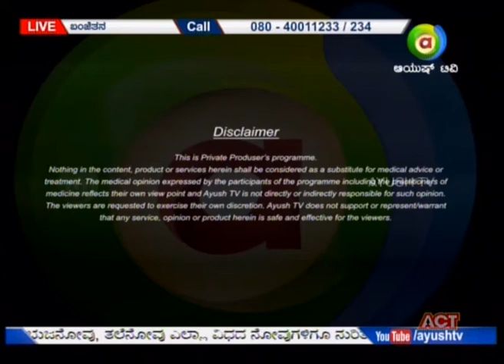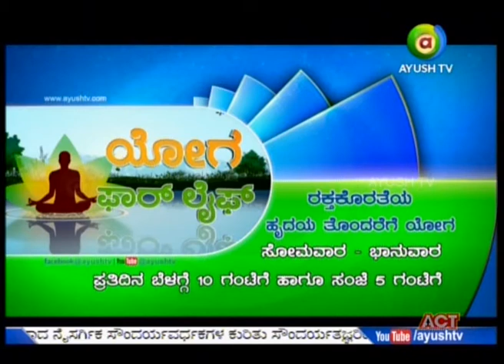Namma Homeopathy Dr Parvathi Infertility